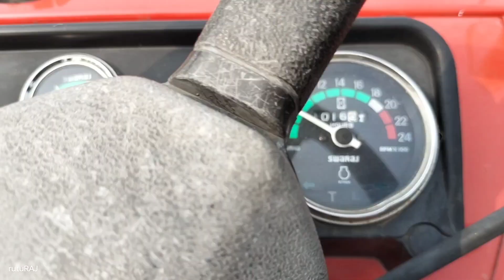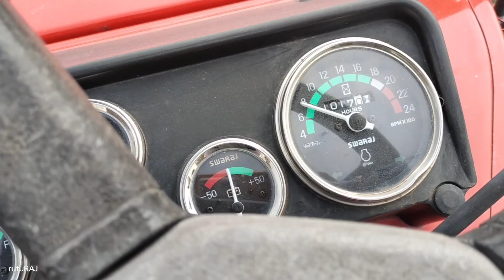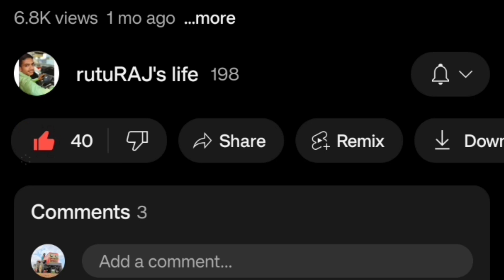swaraj 724 xm orchard working in soyabean field | force ox 25 orchard with trolley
swaraj 724 xm orchard
swaraj 717
swaraj target 625
swaraj target 630
swaraj 843 xm 4wd
swaraj 742 fe
swaraj 744bfe
swaraj960 fe new model
swaraj 978
tractor videos
tractorstunt
farmingvideo
John Deere tractor video
John deere tractor WhatsApp status
John deere 5075e 4wd
John deere tractor 5405 4wd
John deere tractor 50 hp tractor
John deere 5055
rotavator
rotavator tractor
rotavator john deere tractor
rotavator machine
Johndeere 5036c
HMT tractor ka itihaas
HMT company history information
Mahindra tractor
Swaraj tractor
John deere tractor
Sonalika tractor
Kubota tractor
Kubota tractor video
Kubota company
Kubota tractor 45 hp
Force tractor
Force ox25 Orchard dlx
Tafe tractors
Tafe tractor company
Massey fargusan tractor
Eicher tractor
Eicher 485
escorts kubota tractor
powertrac tractor
farmtrac tractor
digitrac tractor
new holland tractor
preet tractor
indo farm tractor
HMT tractor
Kartar tractor
Kartar harvester
Preet harvester
Tractor harvester
Swaraj harvester
John deere harvester
Harvester
Promod life
Promod life tractor
Promod live tractor
Vinod life
Video bhandar tractor
Kisan devta
Vinod review ek kisan Mitra new video
Vinod life
Promod's life
Raju ki Masti
Vinod prajapati vlogs
Vinod tractor
Patel farming
Md jcb xpert
Gagan op
Rule of life
Promod life tractor video
Jcb cartoon
Jcb tractor
Jcb wala
Jcb video
Jcb gadi
Jcb wala cartoon
Jcb jcb
jcb dumper
jcb truck
jcb ac
jcb at work
jcb accident
jcb ac fitting
jcb and tractor video
jcb animated cartoon
jcb agriculture
a jcb video
accident jcb
jcb backhoe
ac jcb
Ace jcb
a jcb wala
jcb backhoe loader
jcb business ideas
jcb bulldozer
jcb 3dx
jcb 4wd
jcb breaker
big jcb tractor
big jcb in the world
jcb company
RC jcb truck
jcb card
जेसीबी कैसे चलाये
jcb driving
Red jcb
Dumper JCB tractor
JCB engine
Duniya ka sabse bada tractor
Deutz fahr tractor
Dozer tractor
Dj song tractor
Drawing tractor
Tractor engine
Tractor excavator
Tractor engine sound
Tractor engine rebuild
Tractor engine swap
Tractor engine in truck
Tractor dj
Tractor driver song
Tractor dikhao
Tractor driver
Tractor dance
DJ wala tractor
Tractor drag racing
Big tractor
Tractor cartoon video
Tractor competition
Tractor crane
Tractor cartoon for kids
Tractor cultivator
RC tractor
RC tractor farming
Tractor colors
Big Tractor power
RC tractor pull
a tractor sound
Tractor wala
Tractor business
Tractor boy
Big green tractor
Bacchon ke liye tractor
Tractor accident funny video
Tractor animation
Tractor trailer
Tractor game
Tractor toys
Tractor auction
Tractor video
Tractor accident
Tractor attachment